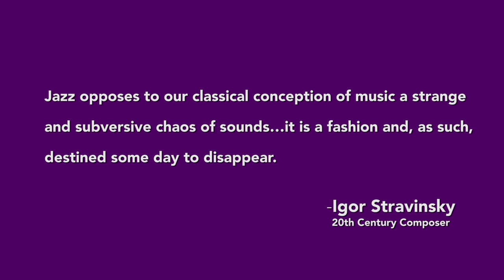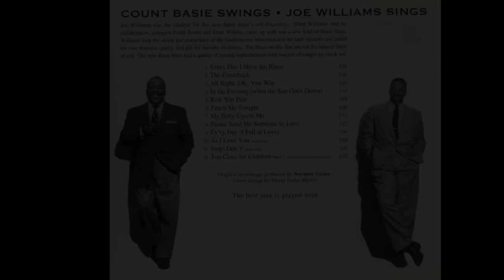Jazz: The Music, The Stories, The Players | HamiltonX on edX | Course About Video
Learn what’s unique about jazz (swing, improvisation, structure and expression) and get an insider’s view from celebrated jazz musicians. ↓ More info below. ↓

Innovations in music rank among America’s most significant contributions to global culture, none more so than jazz. From its humble beginnings as dance hall entertainment, jazz is now embraced as an art form, respected and imitated the world over.

This music course addresses jazz from a listener’s perspective, but calls on professional jazz musicians to help us engage with this often mysterious aural experience. This six-week course will enable interaction with the basic components of jazz (swing, improvisation, structure and personal expression) while providing an inside connection to the artists who perform it.

Content includes excerpts from the 300+ video interviews gathered with jazz personalities for the Fillius Jazz Archive, select scholarly readings and demonstrations offered by the instructor, a working musician. Students will engage in user-friendly activities that include listening, responding, counting, and internalizing the concepts that make jazz work. Rarely heard stories and anecdotes offered by our interviewees will stimulate the imagination and provide rich content for open discussion.

Jazz: The Music, The Stories, The Players will appeal equally to the casual listener, the avid fan and the proficient jazz player.

- What makes jazz “swing”
- The form, feel and function of jazz
- How musicians balance creativity and freedom with theory, form and group dynamics
- The role of personal understanding in engaging with an art form
- The inside story from jazz artists regarding their choice of career and life style
- The role of jazz in America as art and entertainment